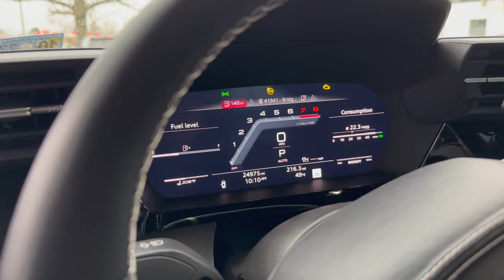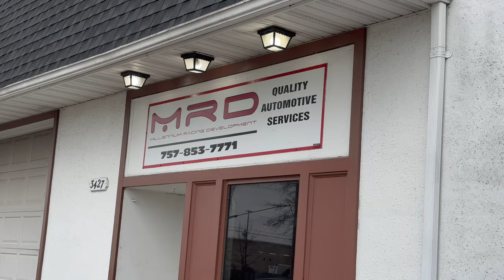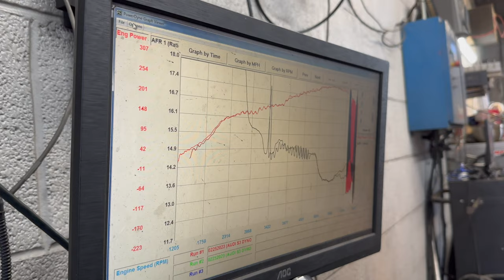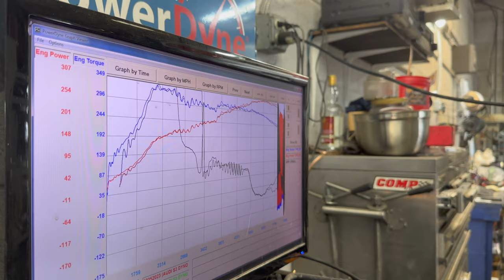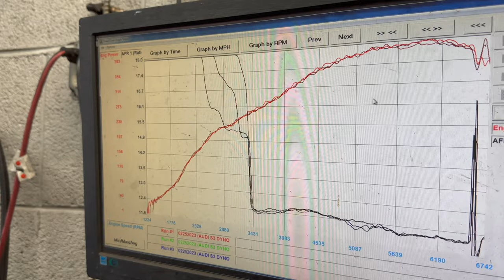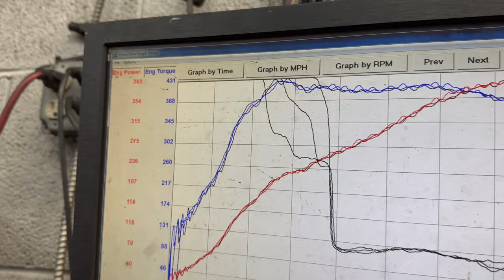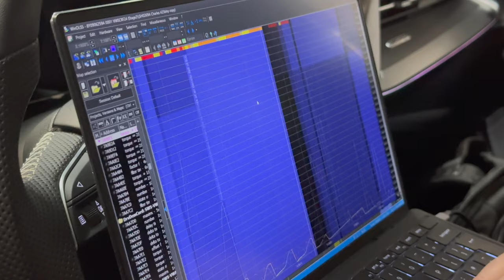Racingline dyno tuning session! Gen 4 EA888 is a BEAST! "400 WHP Ben there done that!"